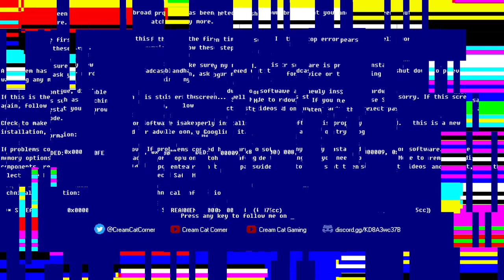Giving crappy traits to my child in Rogue Legacy 2 (Archive 12/08/2022)